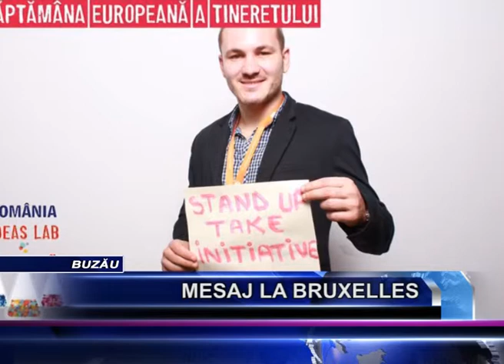MESAJ LA BRUXELLES